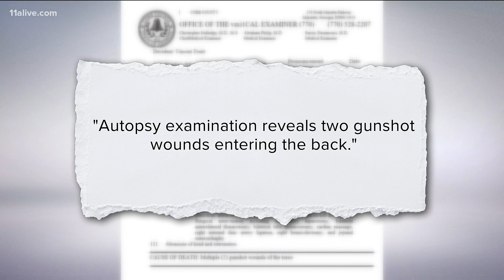Family of teen shot and killed by Cobb County officer demands release of body, dash cam video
Vincent Truitt was shot at the end of a chase in July.